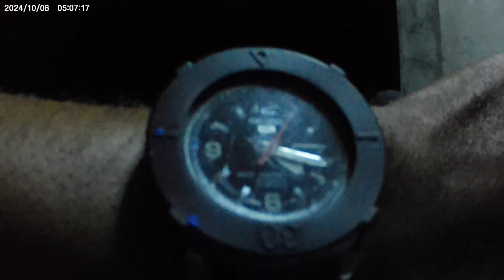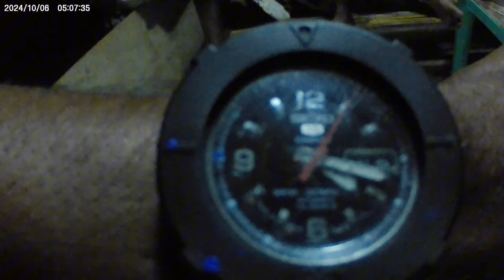Ep,231 unang laot sa pag tangigi gamit rapala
Rapala